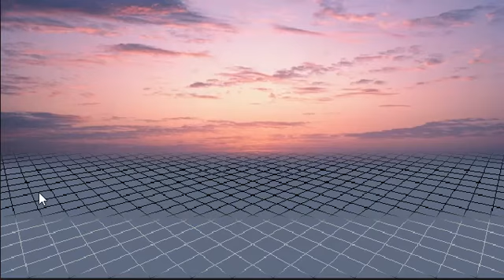Luffy vs me game and watch vs zelda vs Naruto